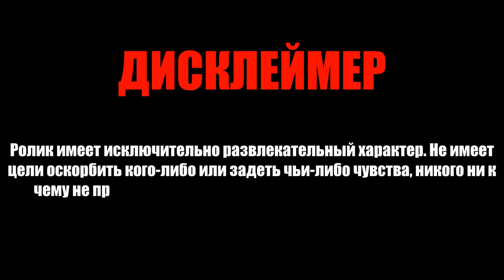СОРТИРОВОЧНАЯ СТАНЦИЯ РЖД | РАЗЛИВ РЕКИ КЛЯЗЬМА 2023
00:00 Интро
01:04 Первая часть. Сортировочная станция
10:40 Вторая часть. Разлив реки у станции